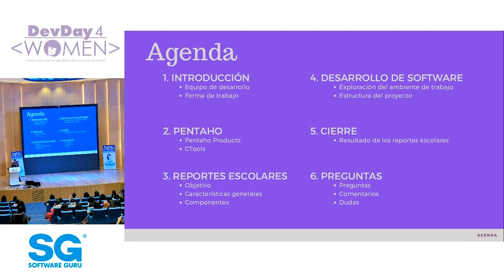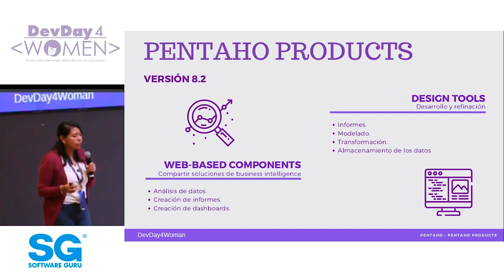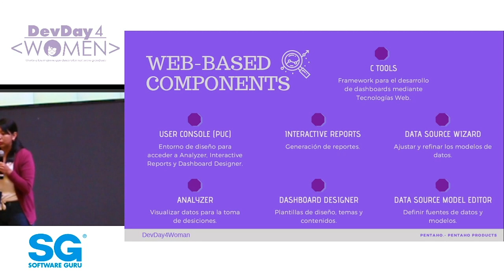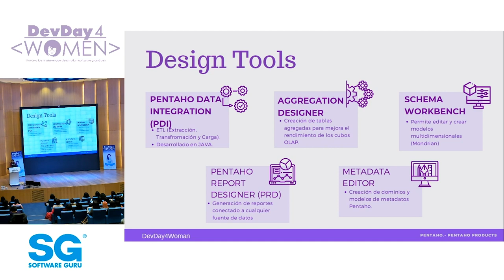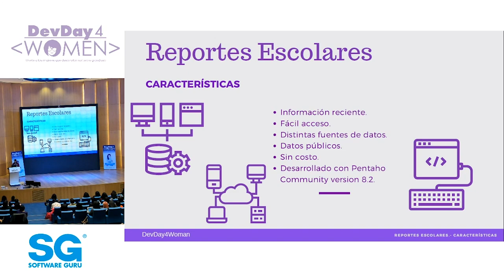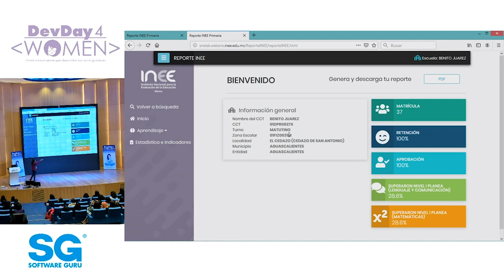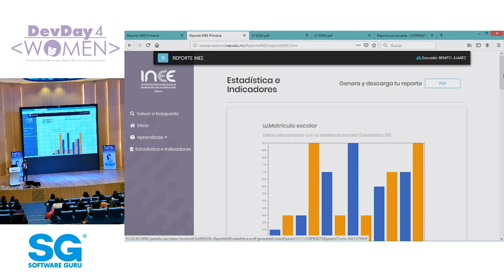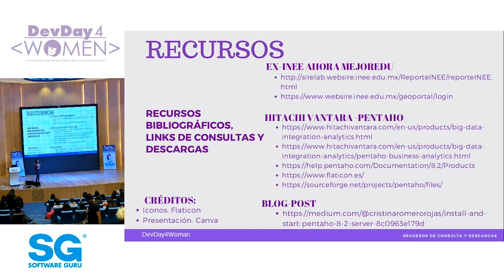Herramientas open source BI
Sabes ¿cuántos alumnos, docentes tiene la escuela de tu (hijo, hermano, su escuela, primo, sobrino, etc.)?¿Conoces los resultados de las evaluaciones de su escuela?…Porque estoy trabajando en el desarrollo de una aplicación que muestra todos esos datos.
Presentado por: Cristina Romero